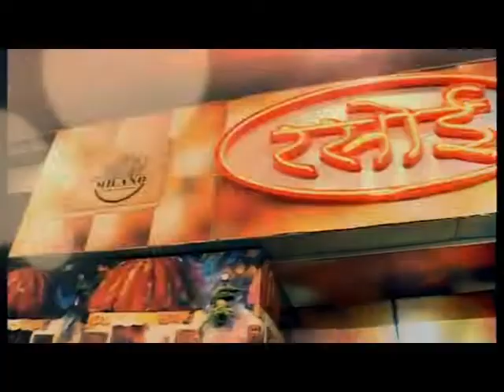आम आदमी पार्टी की विधायक अलका लांबा पहुँची धार्मिक नगरी पुष्कर 08 SEP 2018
पुष्कर में आम आदमी पार्टी की राष्ट्रीय प्रवक्ता और विधायक अलका लांबा शनिवार को धार्मिक नगरी पुष्कर पहुँची। उन्होंने यहां नए रंगजी मंदिर से पार्टी के स्थानीय उम्मीदवार रियाज अहमद मंसूरी के समर्थन में रैली निकालकर  सभा को संबोधित किया।
पत्रकारों से बातचीत में लाम्बा ने कहा कि राजस्थान की जनता बदलाव चाहती है और आम आदमी पार्टी तीसरा सबसे मजबूत दल है। उन्होंने कहा कि पार्टी दिल्ली की तर्ज पर कार्य करेगी और युवाओं को रोजगार, किसानों को कर्ज मुक्ति सहित भ्रष्टाचार, महिला सुरक्षा जैसे मुद्दों पर खरी उतरेगी। लाम्बा ने कहा कि राजस्थान में 36 उम्मीदवारों की घोषणा की जा चुकी है और 50 उम्मीदवार तैयार है। उन्होंने कहा कि 200 सीटों पर उम्मीदवार उतारेंगे और ज्यादा से ज्यादा उम्मीदवार जीतकर आएंगे। आम सभा से पहले उन्होंने पुष्कर सरोवर की पूजा-अर्चना और जगत पिता ब्रह्मा के दर्शन कर अपनी जीत के लिये मनोकामना मांगी।